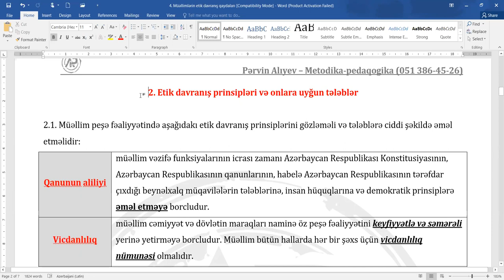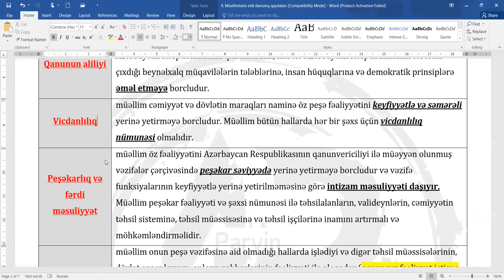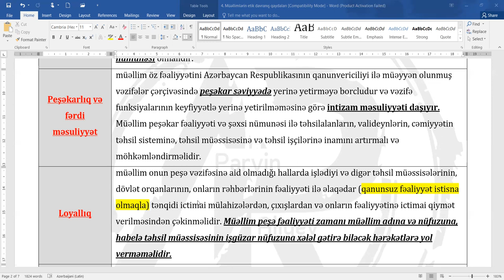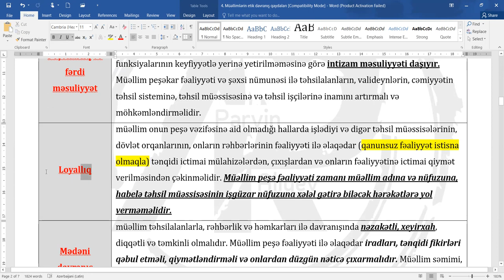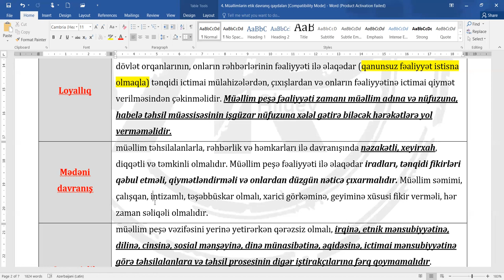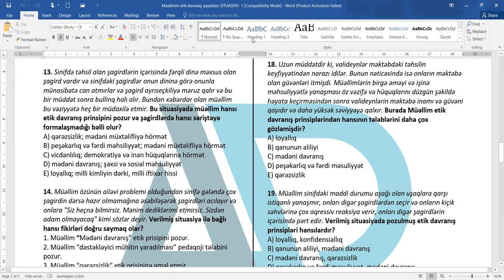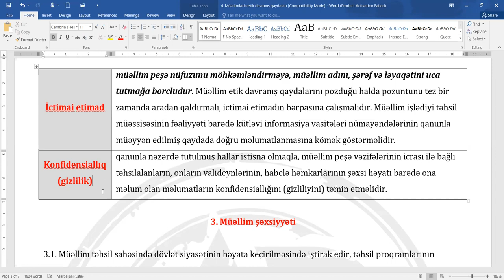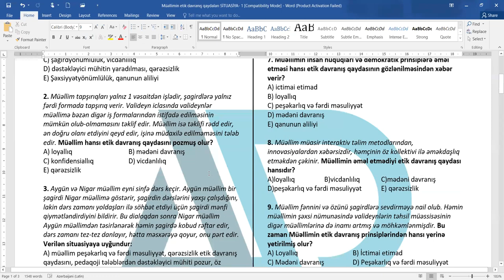Etik davranış qaydaları (canlı Zoom dərsindən) - Pərvin Alıyev 051 3864526